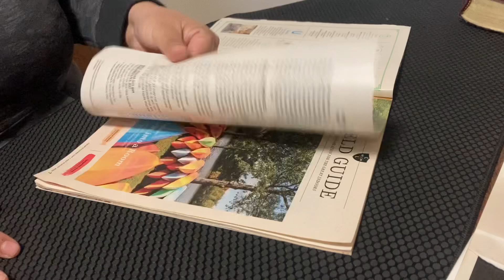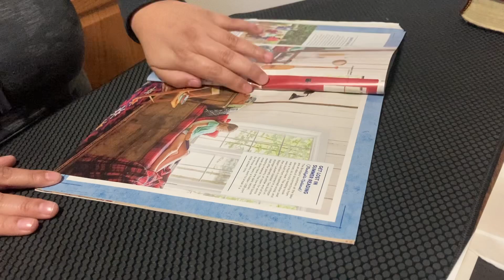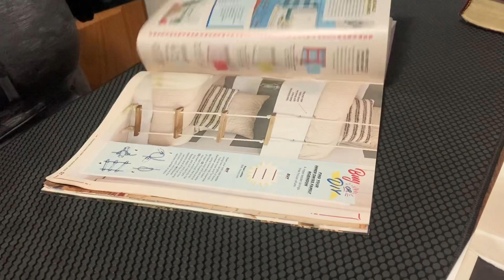Page Turning With Flattening Spine Of Magazine | Very Relaxing ASMR To Sleep 😴 💤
todays page turning no talking asmr includes flattening spine of magazine and relaxing sounds of pages turning and pressing on spine of magazine to flatten it out. Thank you all for the support you have given my channel, leave me suggestions in the comments